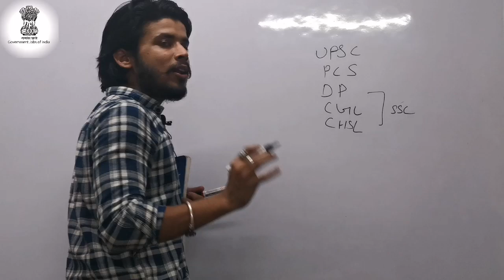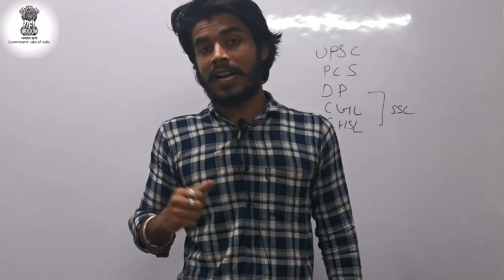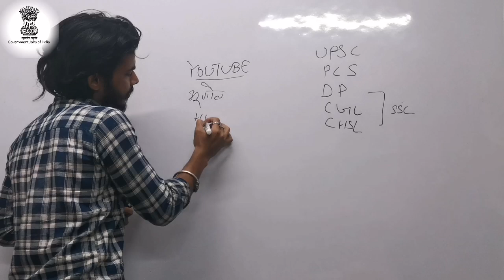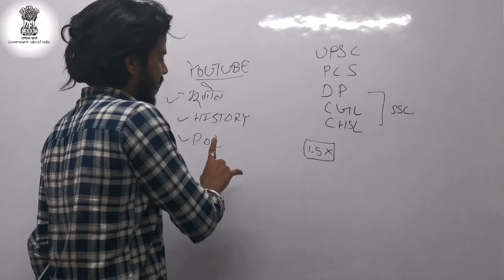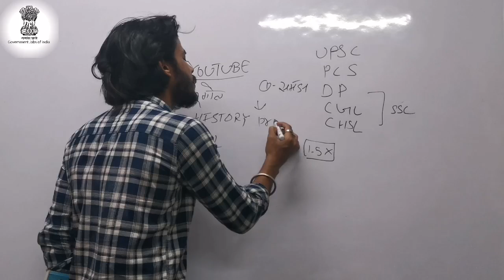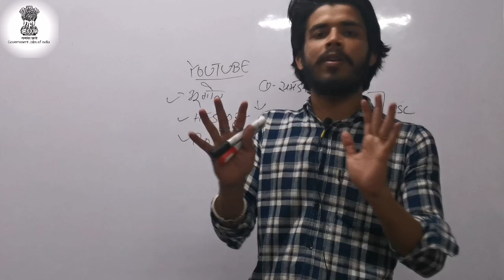HOW TO READ LUCENT GS GK BOOK | lucent gs book को कैसे पढ़े |gs gk for ssc upsc exams | tips to read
How to read lucent general knowledge books
LUCENT book. Gk gs